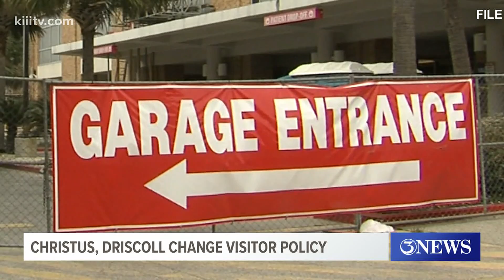Visitor policy at CHRISTUS Spohn Shoreline now allowing 1 visitor per patient in the ED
There's an update to the hospital system's visitor policy after COVID created restrictions for patients.